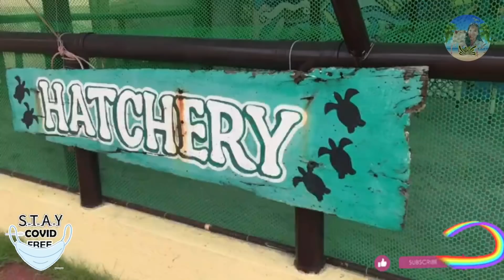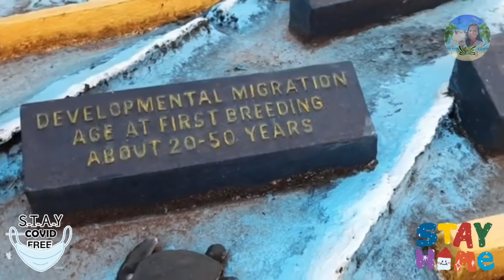Pandemic Virtual Pawikan Festival Dance Compitition Bataan || abeshatv